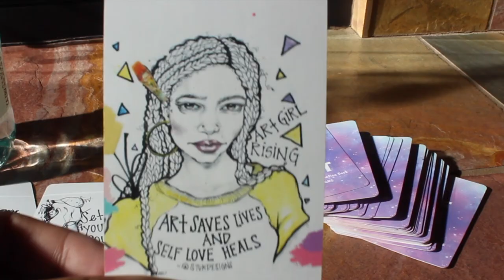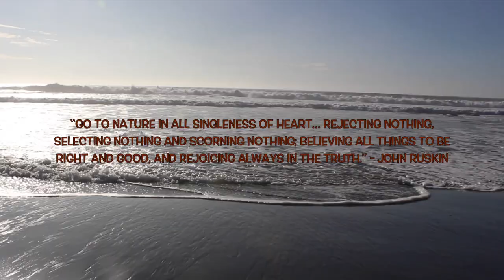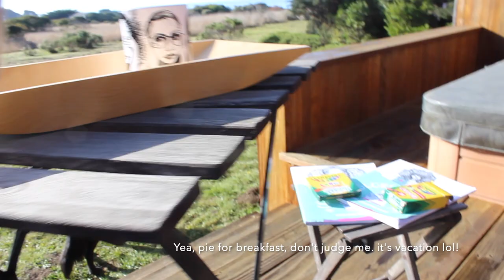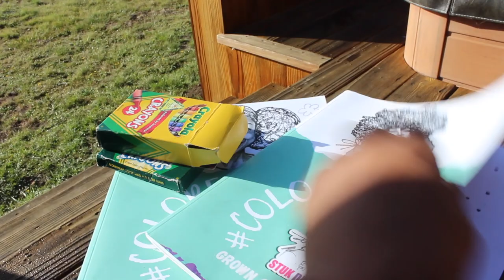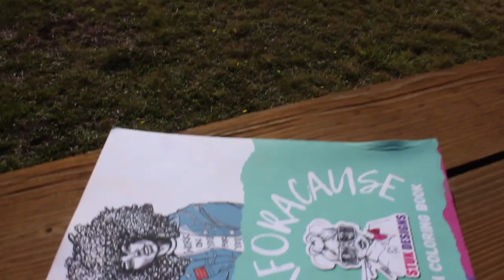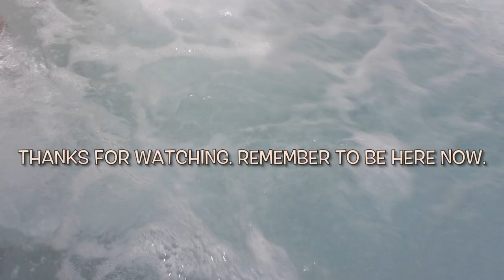ART VLOG 12: On The Road to a Solo Art Show ~ Sea Ranch, CA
Song: Bubble by Lennon Stella